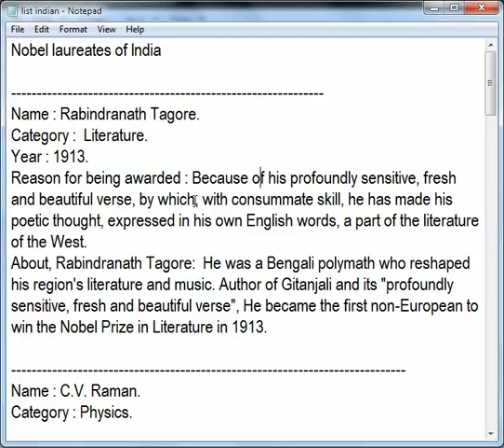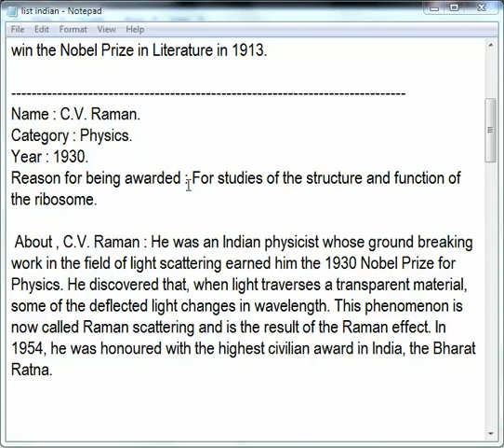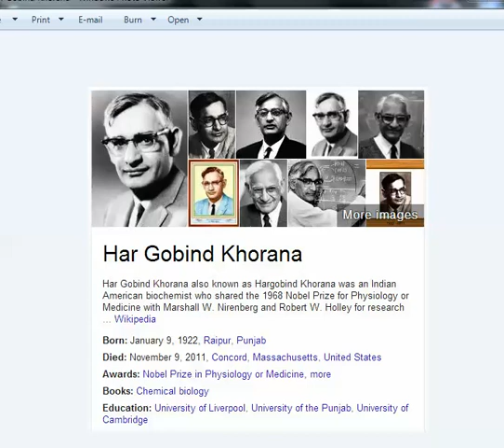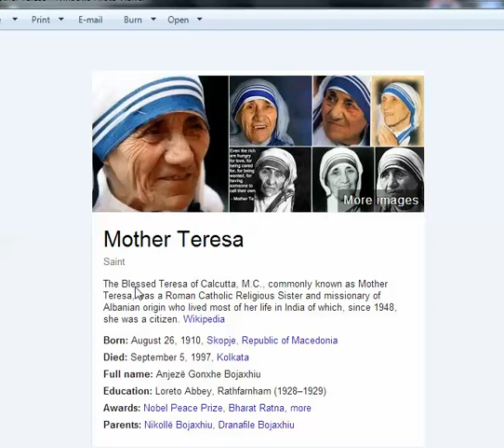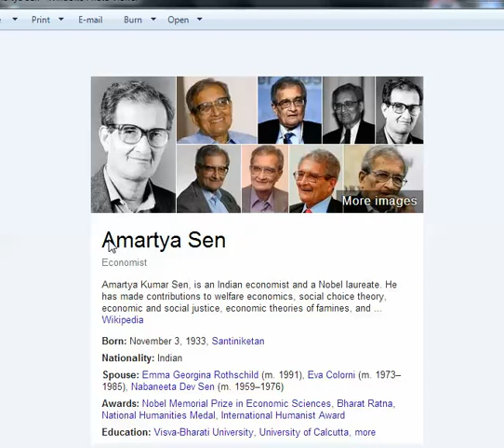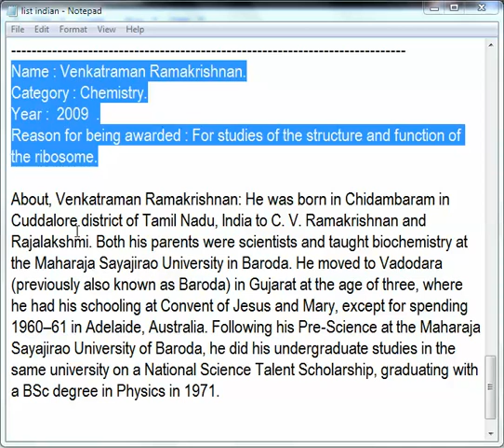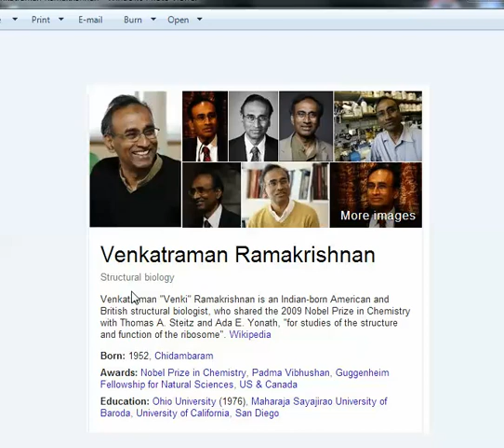Nobel prize winners from india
Indians who wins the Nobel Prize,